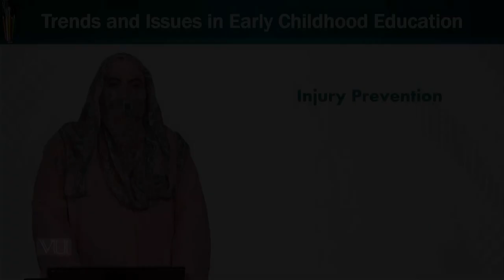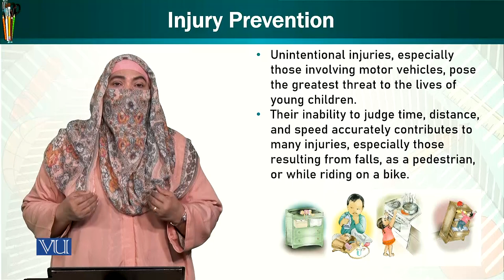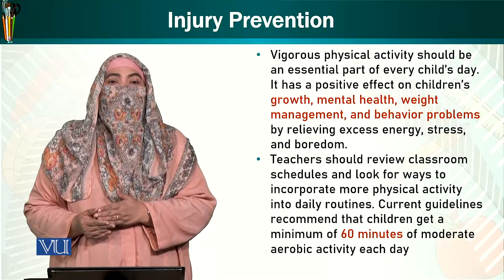Injury Prevention | Trends & Issues in Early Childhood Education | ECE402_Topic085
Topic085: Injury Prevention,
By Dr. Afifa Khanam